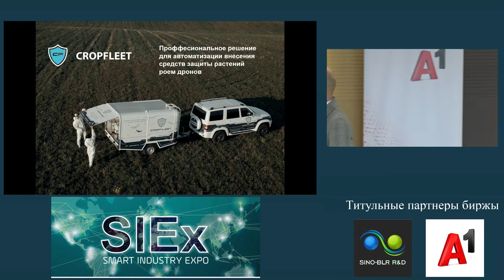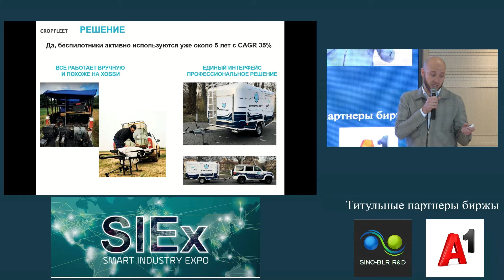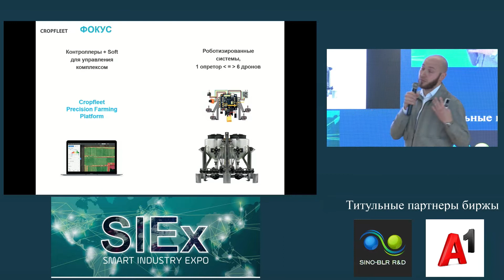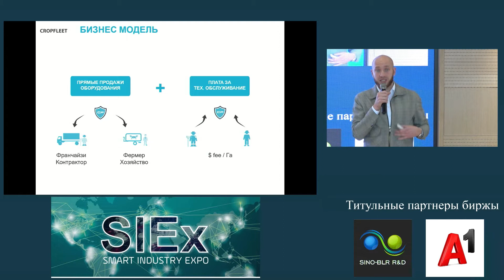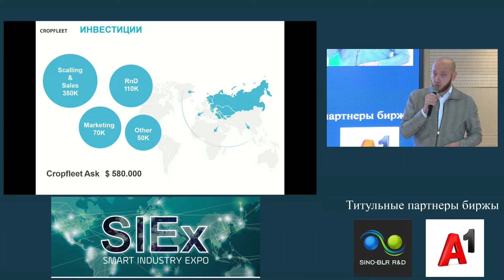Day 3 - ООО «Кропфлит»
Автоматизированное решение для внесения средств защиты растений роем дронов